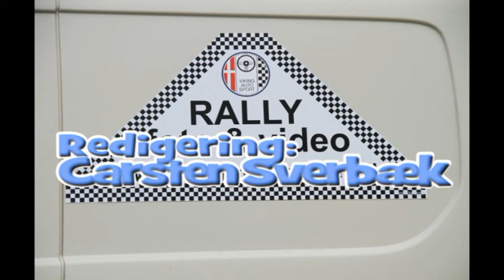r-msport_DM6_2011_SS11.mpg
Rally , Danboring Rally DM6 , Herning , 28/10-29/10 2011 , onboard SS11 , r-msport , Driver: Rasmus Sørensen , Co Driver: Peter Egholm , Redigering: Sverbæk